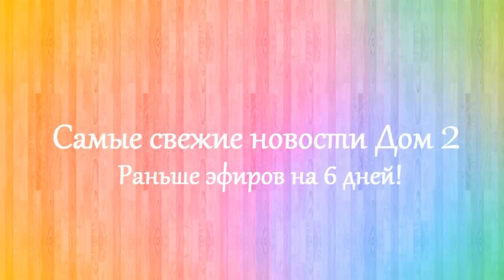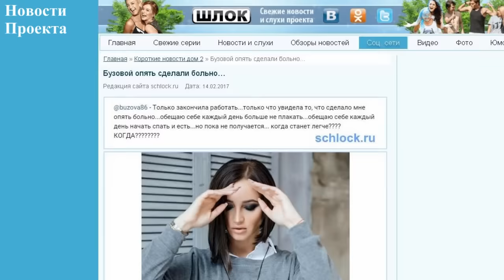Дом 2 новости 20 февраля 2017 (20.02.2017) Раньше на 6 дней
Дом 2 последние новости на 20 февраля 2017, на 6 дней раньше эфира!
Свежие новости Дома-2: Саша Гозиас вернулась на поляну, после небольшого отпуска дома. Однако уже в эту пятницу Саша и Костя полетят в Берлин на выходные.
Дом 2 последняя серия новостей. Дом 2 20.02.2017. Dom 2 novosti, дом 2 новости и слухи. На моем канале выходят новости реалити-шоу дом 2 на 6 дней раньше эфира. Расскажу вам и дом 2 слухи, а так же о нынешних и бывших участниках шоу дом 2, а также ведущих: Ольга Бузова и Ксения Бородина. Смотреть дом 2 очень интересно!
Не пропустите сегодня дом 2 эфиры 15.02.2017. На ТНТ выйдут следующие выпуски: дом 2 дневной выпуск (lite), дом 2 вечерний выпуск (город любви) в 23:00 и ночной эфир (после заката) в полночь.
В видео использован Товарный знак "Дом 2" (для информационных целей), который принадлежит АО "ТНТ-Телесеть". Логотип "Дом 2" не имеет отношения к моему каналу.В видео использованы в качестве иллюстраций стоп-кадры из шоу "Дом 2", авторские права на данное шоу принадлежат ОАО "ТНТ-Телесеть" (входит в структуру GPM RTV).